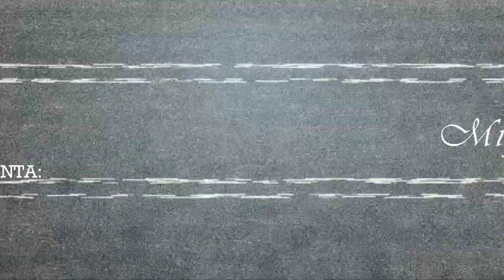COMO HACER UN TAPER FADE ALTO LA MEJOR TECNICA | How to make a High Taper.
Bienvenidos sean todos a un nuevo vídeo tutorial, donde estaré realizando un taper fade alto a lo mike towers, paso a paso explicando y aplicando la técnica mas básica que les puedo mostrar.. si tu gusto no olvides suscribirte, darle like y compartir!!
Saludos desde Venezuela, cuídense mucho y que Dios los bendiga...